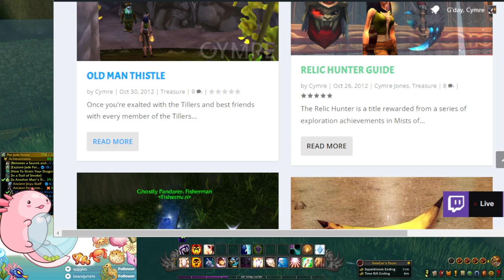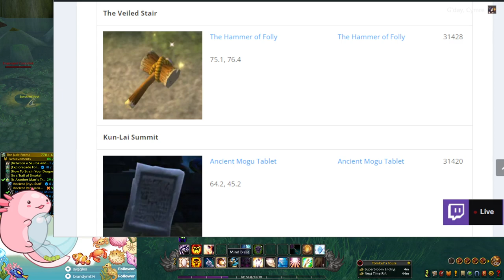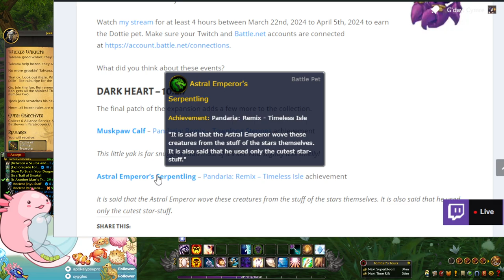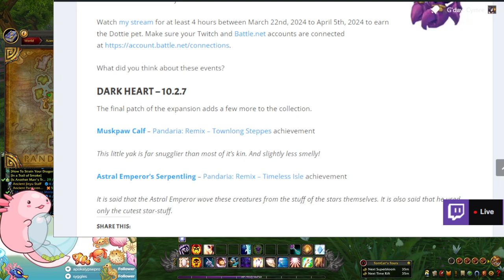First look at Pandaria: Remix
Stepping back into Pandaria with Remix: Mists of Pandaria. First impressions playing through the Jade Forest. Congrats to everyone who scored the Eye of the Legion pet today.

Game content recorded from World of Warcraft: Dragonflight (Patch 10.2.7)